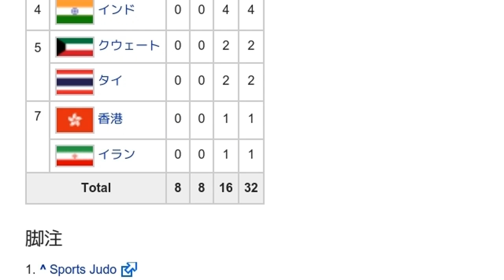「1986年アジア競技大会における柔道競技」とは ウィキ動画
ウィキを動画で読む「1986年アジア競技大会における柔道競技」のウィキ動画です。